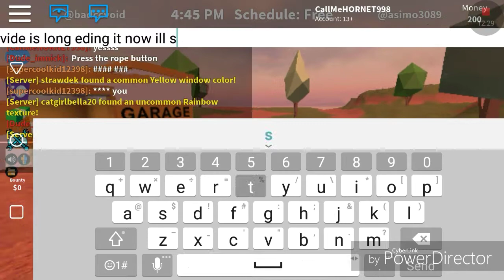Jailbreak In Roblox